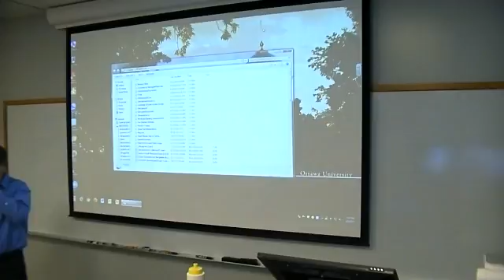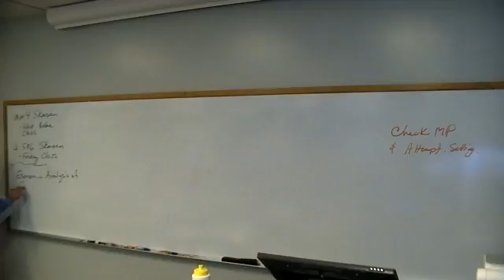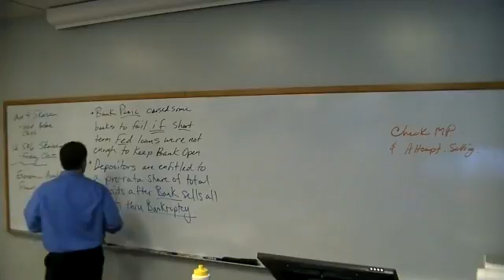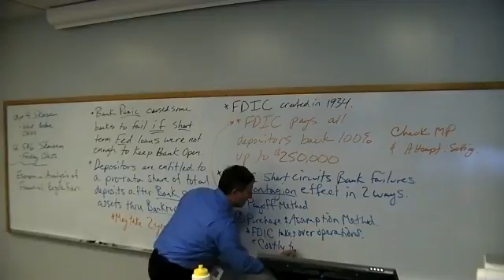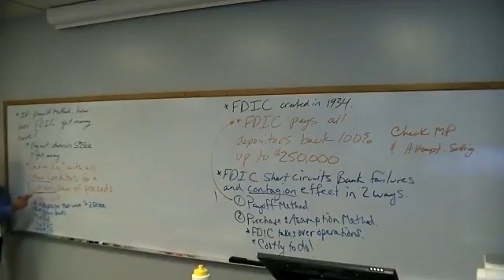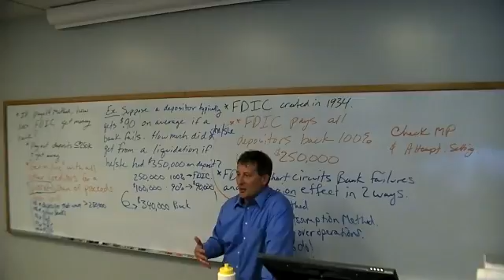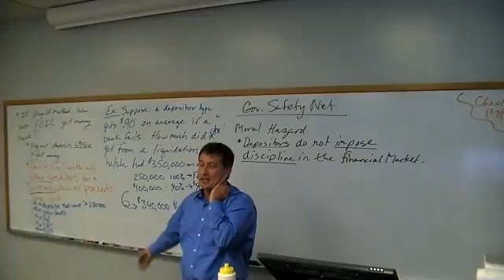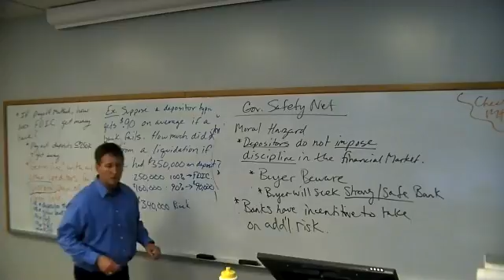Investment Finance S17 6